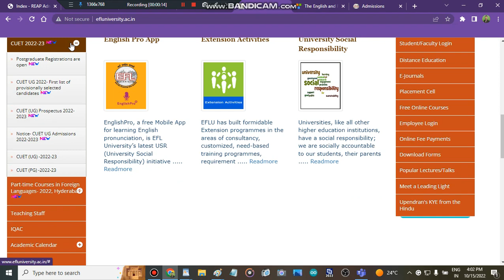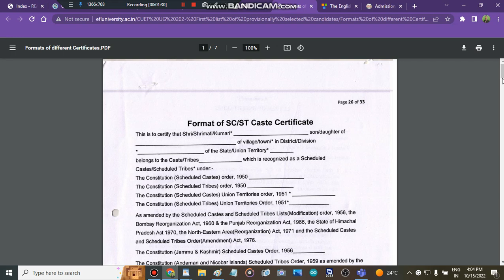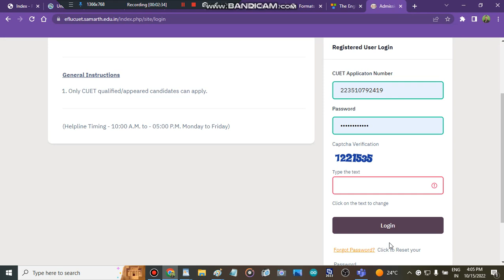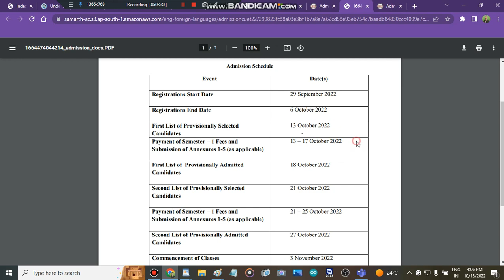THE ENGLISH AND FOREIGN LANGUAGES UNIVERSITY 1 Merit List Released | eflu merit list and cutoff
" EFL College"
" EFL College counselling process 2022"
" all about EFL College counsellling process 2022"
" EFL College counselling portal 2022"
" EFL College admission portal 2022"
" EFL College"
" all about EFL College"

" THE ENGLISH AND FOREIGN LANGUAGES UNIVERSITY admissions"
" admission in THE ENGLISH AND FOREIGN LANGUAGES UNIVERSITY"
" Cuet Admissions"
" All About Cuet 2022"
" Eflu 1 Merit List Released"
' All About EFLU Admissions"
" Mission EFLU Admissions 2022"
" Cuet Colleges Admissions 2022"
" Cuet Admissions"
" Cuet Colleges Admissions 2022" " Best Courses And Top Colleges"